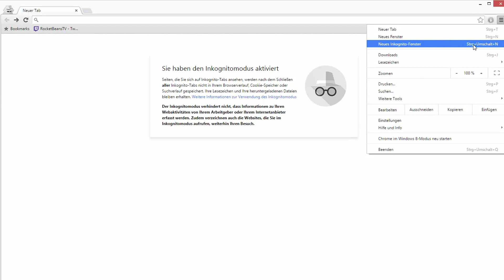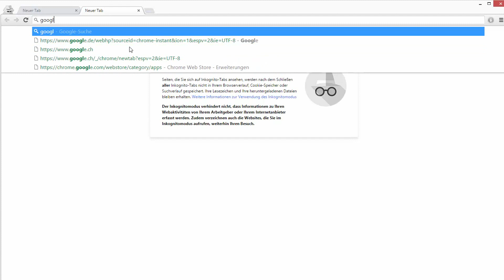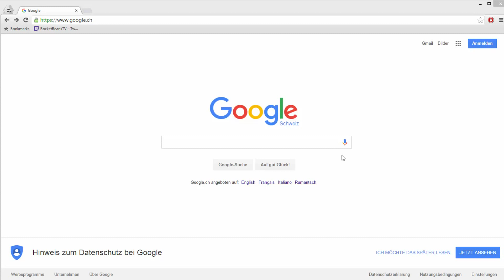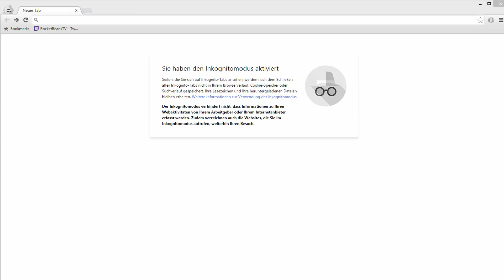Guide zur Anonymität im Internet #1 - Der Inkognitomodus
In diesem Tutorial zeige und erkläre ich euch den Inkognitomodus, den die meisten Browser mitliefern und wie man damit seine Anonymität verbessern kann.